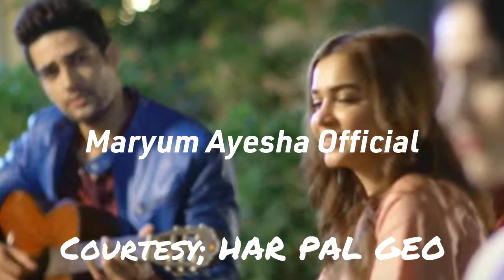Mohabbat Dagh Ki Soorat Episode 31 Promo - Maryum Ayesha Official Review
this video is about the drama serial of Mohabbat Dagh Ki Soorat in which you can get the review thorugh it